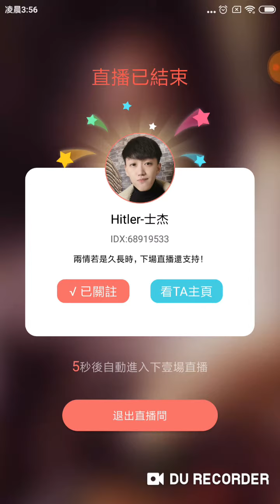[China Blue] Huawei Times - Jia Shiju(士杰) - Đội nam